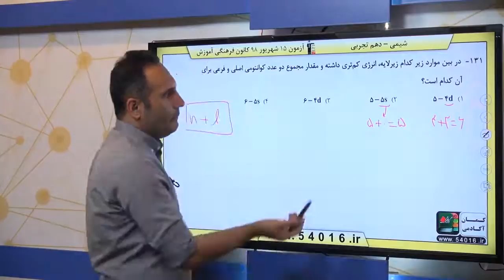پایه دهم تجربي شيمي 1 کيهان زادگاه الفباي هستي آراش الکتروني اتم سوال 131 درصد پاسخگویی 28